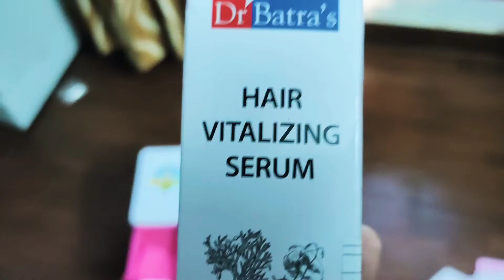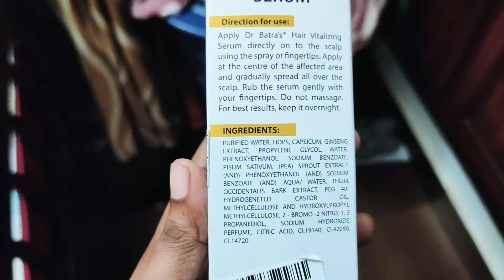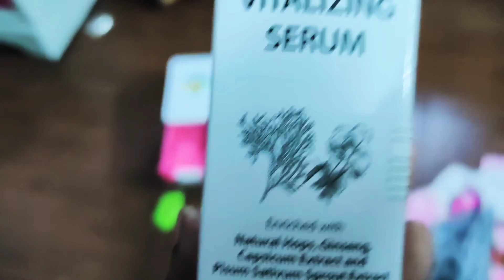Dr. Batras Hair Vitalizing Serum for hairfall🔥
hai friends..,,it is all about Dr Bhatras hair serum. I have purchased it from purple.com you can also follow my video. If you are suffering from hair for any other hair conditions you can try out this product. This video is about my purchase and after 2 weeks I will update all the results.

dr. batrasrevitalizinghairserum